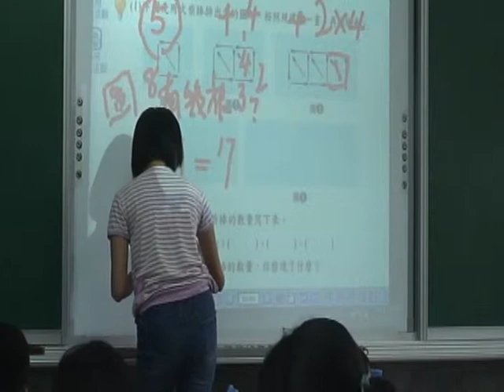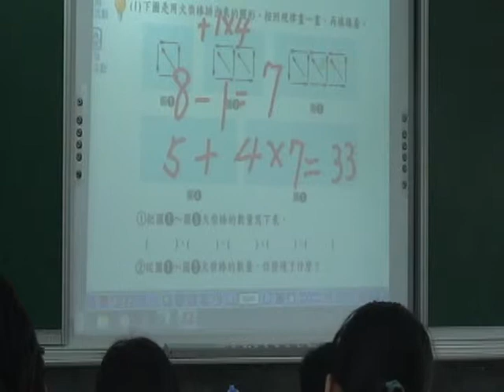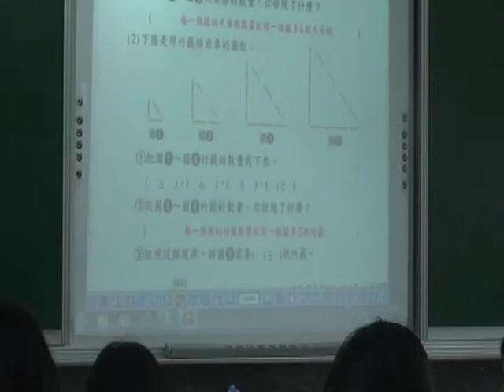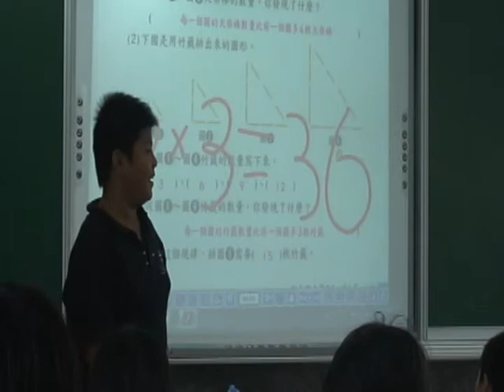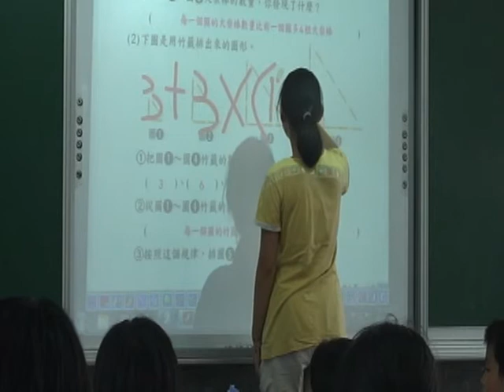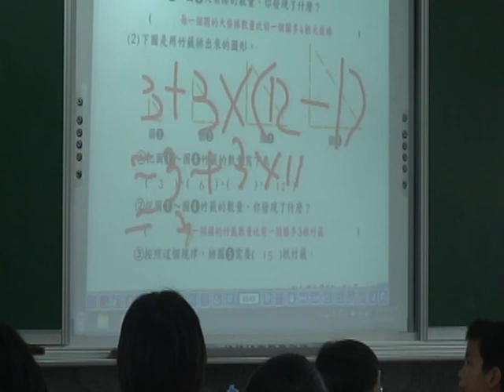數習圖形的規律性檢討~1